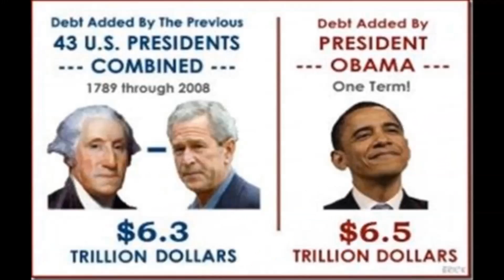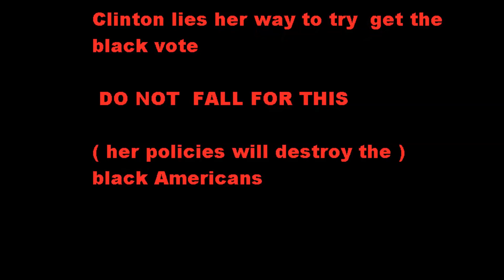CNN CRUSHED! Good bye CNN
Dont be an idiot and vote clinton .I work with economics and I can promise you we are better off with Trump over Clinton 1% growth means 8 years we will go under due to Clintons policies Trumps a none lobbyist with a great tax plan No can predict his trade Deals NOONE! but a none lobbyist can work the field for the best money he will most certainly Bring jobs back ... ( millions ) which brings money into the country making a growth over 1 % in 8 years that leaves OBAMAS/HILARY POLICIES will be left in the dark...

i was for Bernie now Trump Clinton supporters are fucking dumb
Google Clintons mentor .. kkk leader
google Clinton’s economics .. anti black
google democratic party’s creations and endorses kkk
google 3 strike rule and failure of black culture = Clinton’s